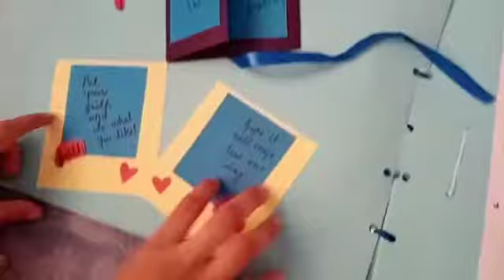Unboxing PR Pkg (Scrap book) Review | Wadia Qureshi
To order this visit their instagram page: florabelle_flowers_and_gifts

Keep supporting👍